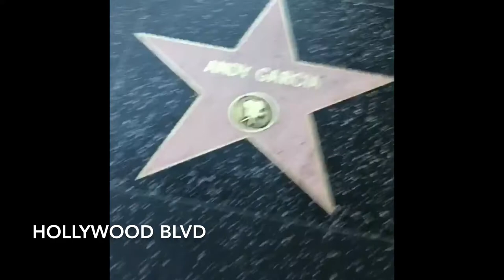COME WITH ME TO L.A. x MY VERY FIRST VLOG!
Come with me to visit L.A. This was my first time visiting the West Coast and is also my very first VLOG. I am super excited to start this journey with all of you. To skip past my car rambling (there was a lot lol) jump to 27:56 of the video. Be sure to drop a comment and let me know what you'd like to see next.